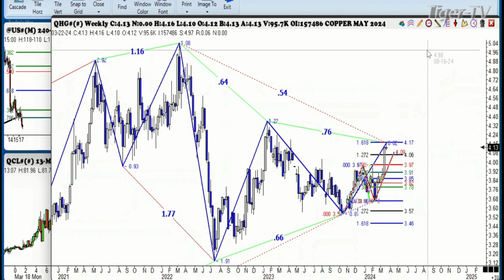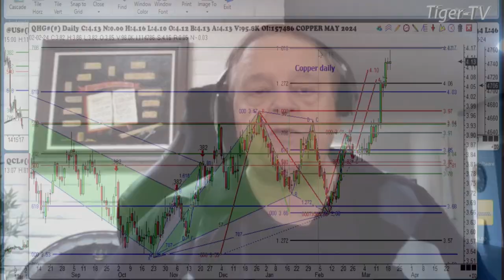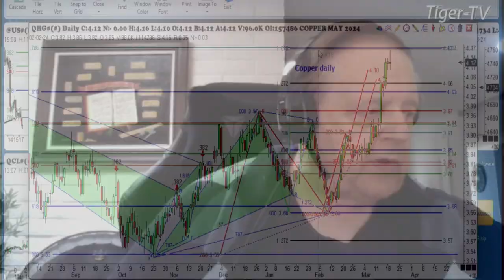March 18th, 1PM ET Market Update on TFNN - 2024